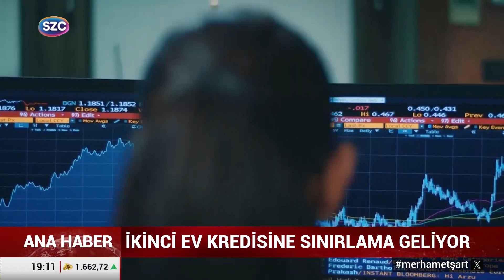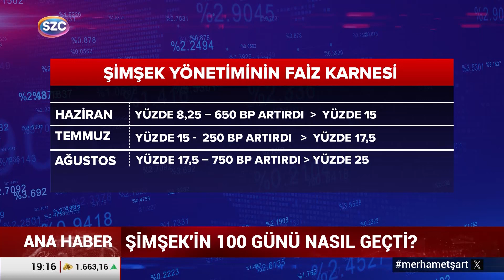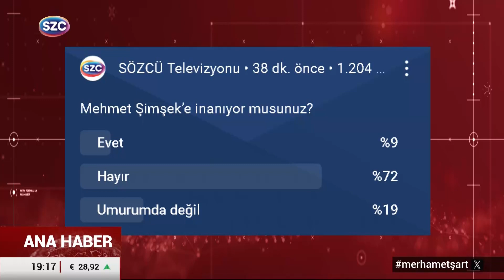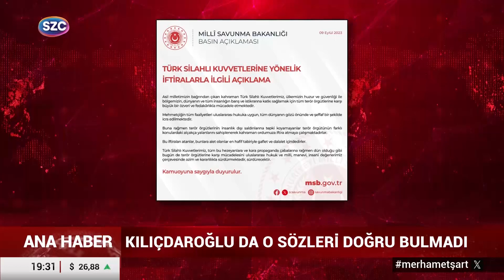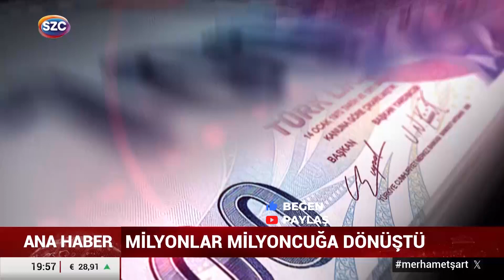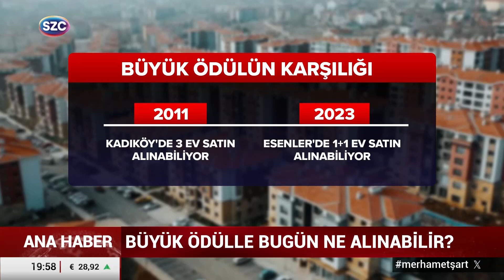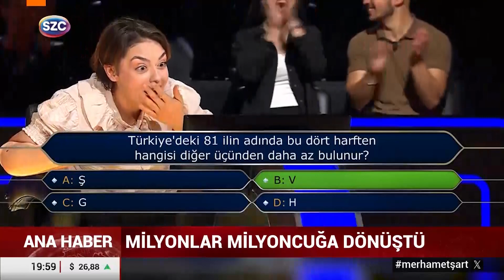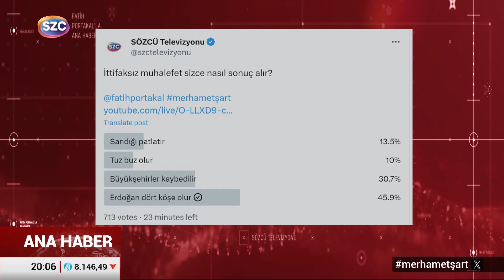Fatih Portakal ile Ana Haber 11 Eylül Full Bölüm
Fatih Portakal ile Ana Haber | 11 Eylül Full

Digiturk: 60
D-smart: 93
Turkcell TV Plus: 69
Tivibu: 69
Türksat Kablo TV: 76